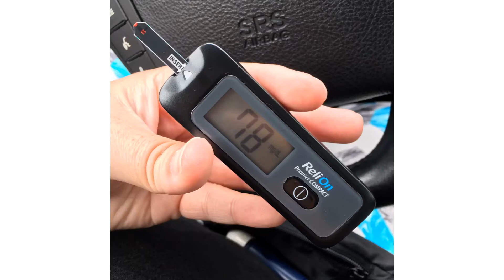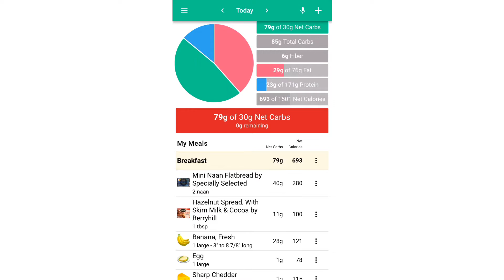The Visit With A Endocrinologist - Insulinoma? Hypoglycemic? Prediabetes?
This video was filmed November 24, 2020 at my first Endocrinologist appointment.

The beginning and ending was filmed January 30th, 2021